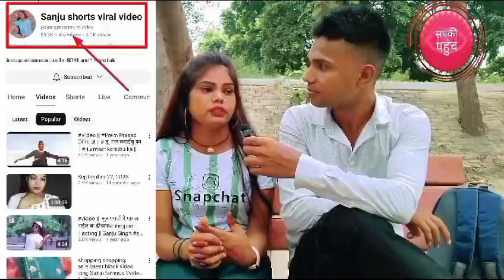M era pahla interview J .ared # video news#Sanju ka pahla interview news@Thesanjublog-i8x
[7/28, 20:24] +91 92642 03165: मेरा पहला इंटरव्यू लेने के लिए बहुत-बहुत धन्यवाद J.Red जी मेरा पहला इंटरव्यू आप लोगों को कैसा लगा वीडियो के कमेंट में बताएं और लाइक करें और मेरे चैनल को सपोर्ट करें